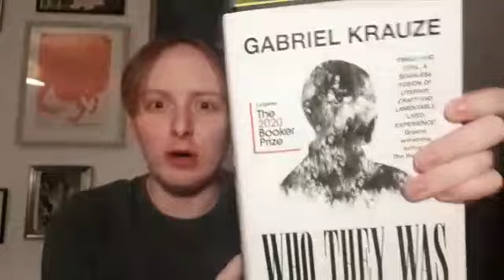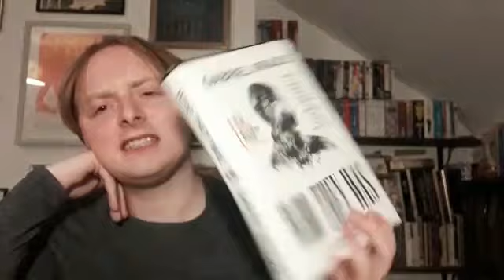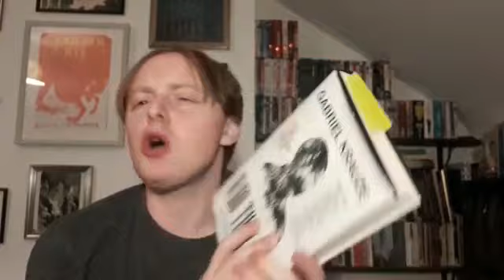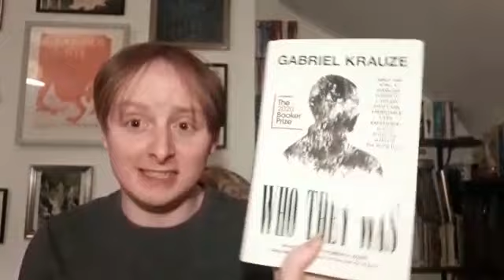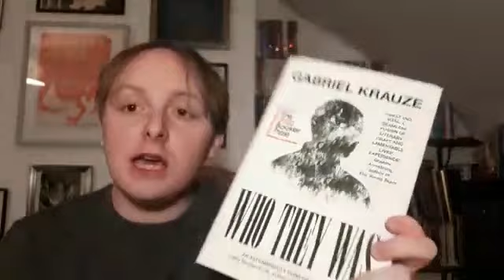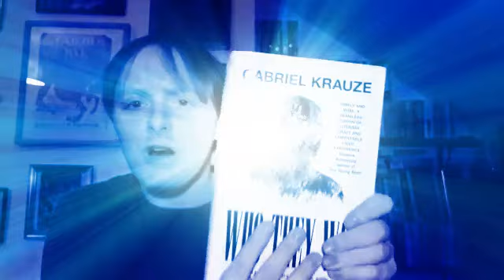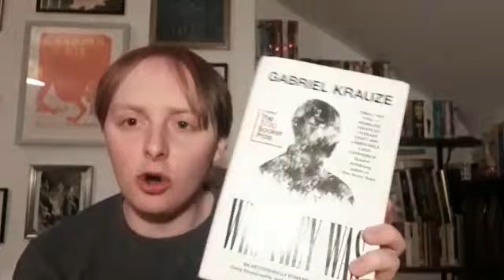Booker 2020 | Who They Was by Gabriel Krauze | Review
A patchy review of this brilliant debut novel, featuring a mild discussion on autofiction. Let me know what you think about this book!